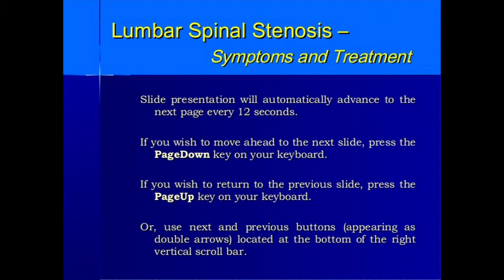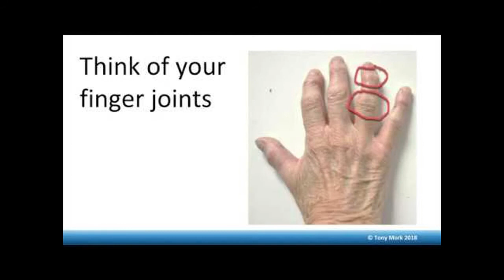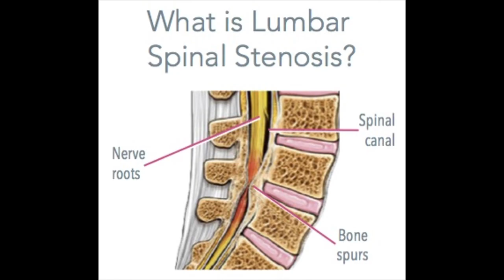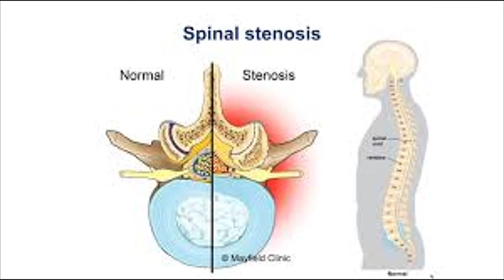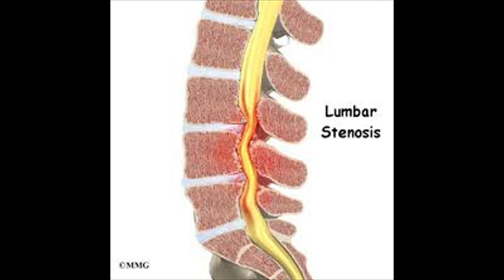Homeopathy for Spinal stenosis and sciatica